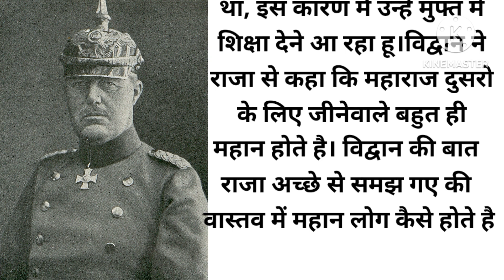महानता | hindi kahaninya | moral story | heart touching stories